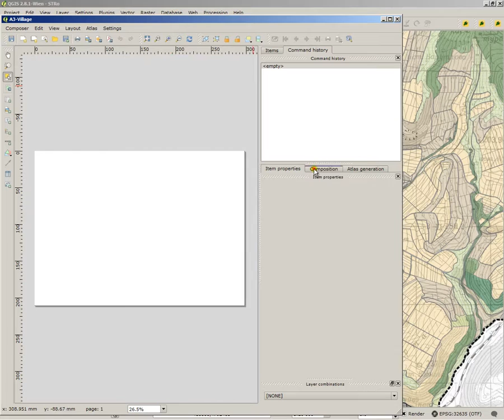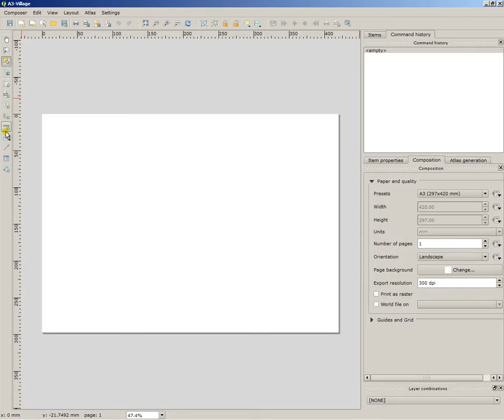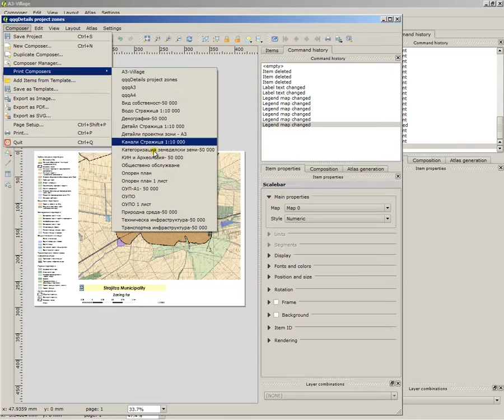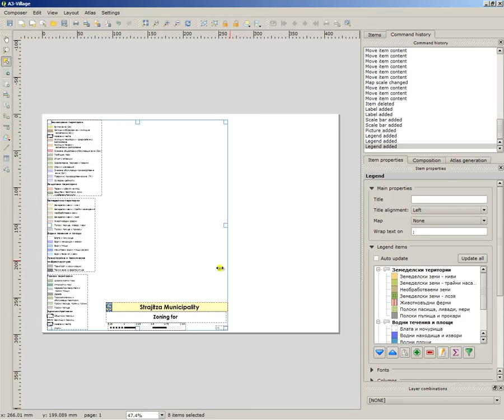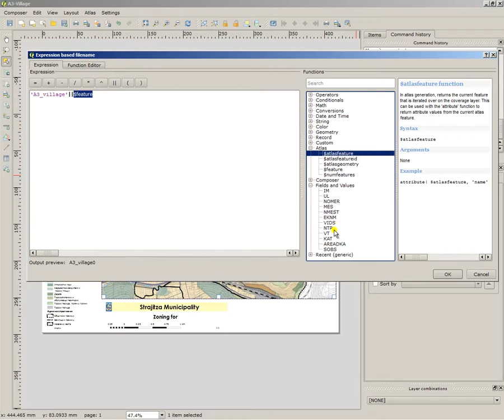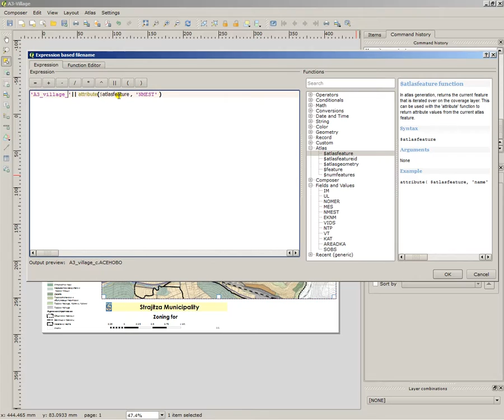Qgis 2.8 - Using the Atlas (Part 1)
In this tutorial, I describe how to create a layout, copy between layouts, and prepare your layout for the further implementation of the atlas tool. Also, I summarize why to use the Atlas and what are the drawbacks of any other way to achieve the same goals.
Software used:           Qgis 2.8.1 Wien (primary), Camtasia Studio 8(recording program), Photoshop(logos and images)
I allow this video to be used for educational and sharing purposes. It is created by myself, Nicola Lalev.
I disclaim any copyright for the music. The authorized rights for it belong to its creator,  Exist Strategy.